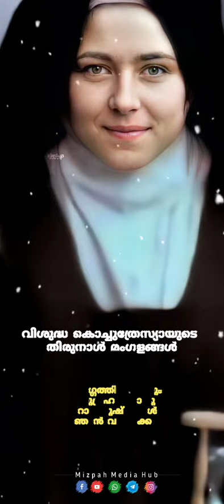Happy Feast of St Kochu Therese | വി കൊച്ചുത്രേസ്യായുടെ തിരുനാൾ | October 01| Christian Video Status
🎧ᴜꜱᴇ ʜᴇᴀᴅᴘʜᴏɴᴇ ꜰᴏʀ ᴛʜᴇ ʙᴇꜱᴛ ᴇxᴘᴇʀɪᴇɴᴄᴇ🎧